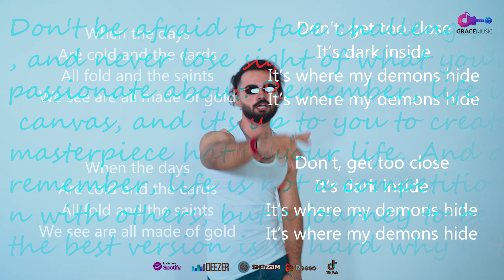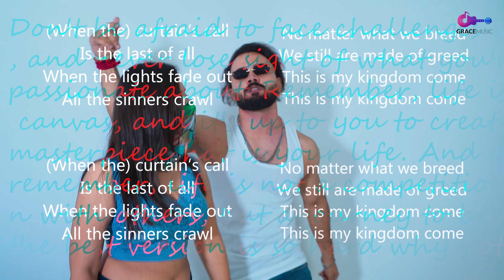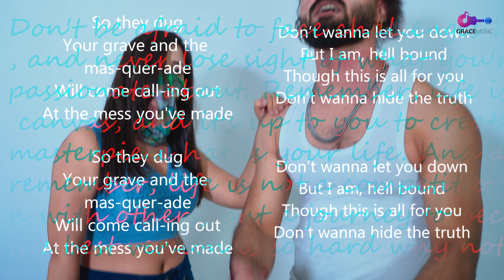Carry On | Faizi King (Official Video) Grace Music New Punjabi Song 2024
GRACE Music and ALI SHAHZEB presents  " Carry On ". This new Latest New Song 2024 features | Faizi King|  & Music by Mehmood j . Beautiful lyrics are penned by  Faizi King . The video is directed by Ali Shahzeb.

Carry On | Faizi King (Official Video) | Official Song | GRACE Music |  New Punjabi Song 2024 |

Connect with  :   GRACE Music

♫ Song : Carry On |  ( Official Song )
♫ Singer :  Faizi King
♫Lyrics  : Faizi King
♫ Composer : Faizi King
♫Music Producer: Mehmood j
♫Mix & Master: Dj Faizi

Video Credits:

Starring : Faizi King
Directed by : Ali Shahzeb
Assistant Director : Shahzad Ansari